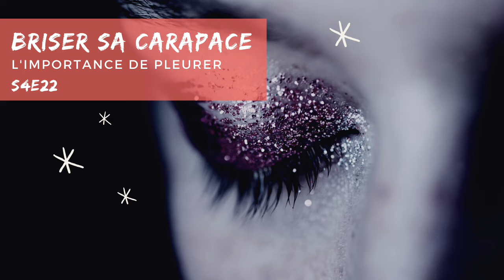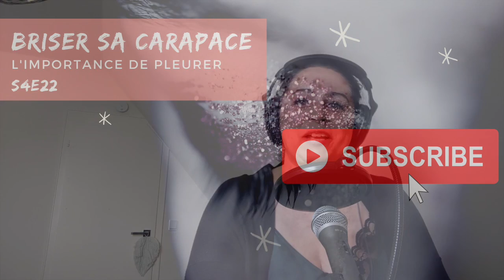PODCAST SUITE 😢 S4E22- Briser sa carapace : l'importance de pleurer 😢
**Attention podcast en 2 parties : ceci est la partie 1 ** Cette semaine, je me lance dans une série d'épisodes pour te permettre de briser ta carapace ou du moins de la fêler un peu pour que tu puisses t'ouvrir aux autres mais à toi aussi. J'avais envie de commencer avec l'importance de pleurer pour briser sa carapace, parce que je pense que c'est une des choses les plus intimes et importante que j'ai pu faire pour me reconnecter à moi-même. Bonne écoute !